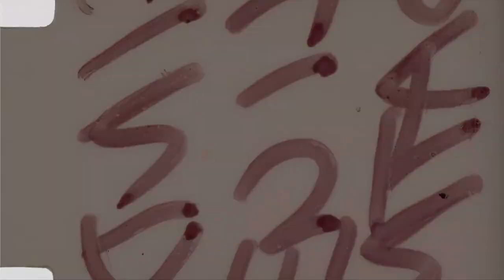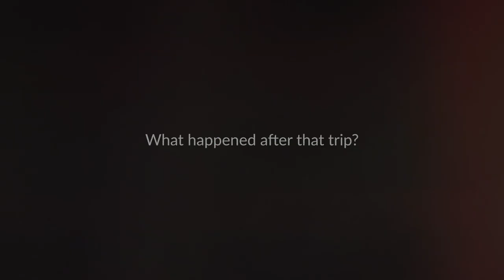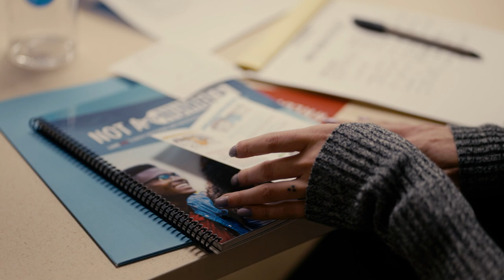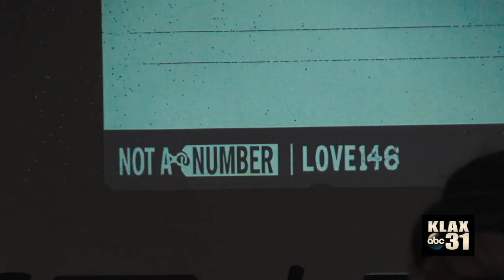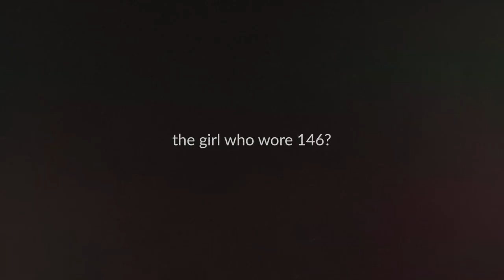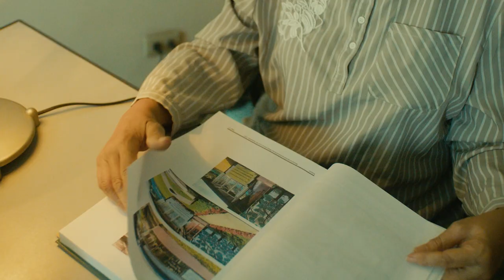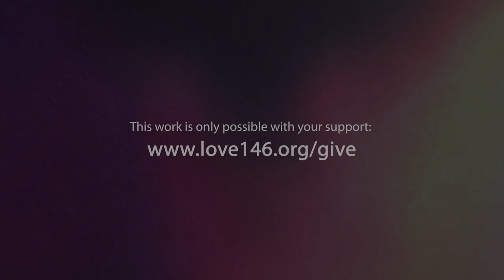The Story of Love146 – End Child Trafficking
This film tells about how Love146 got our name, the work we’re doing to end child trafficking, and the people like you who've had an incredible impact through the years of your support. Today, Love146 has reached over 70,000 children with survivor care and prevention. But that story begins over 20 years ago, with one child, when Rob Morris and some friends witnessed firsthand the horrific crime of child trafficking.

 “We stood in a brothel with undercover investigators, looking through glass at young girls. They wore matching red dresses. Each girl had a number pinned to her dress that corresponded to menus. The children sat motionless, watching cartoons on a crackling TV… all except one girl. She was staring at us with a piercing gaze. Her number was 146. That moment changed something in me. It’s challenged me to not look away. To see the human in human trafficking.”
-Rob Morris | Love146 CEO & Co-founder

Video created by Love146, Inc.
Do not copy without permission.

CREDITS:

Directed by
Josh Stasko & Marilyn Murray

Featuring
Rob Morris
Hannah Gardiner
Dr. Gunelina Velazco
Elly Ji Hye Han as the girl wearing 146
Hayley Williams (Paramore)
Erin Williamson
Tamarra Clark
Tenisha Brown
Aria Flood

Cinematography by
Malcolm Velazco
Josh Stasko
Desi Farias
KLAX ABC 31 News

Edited by
Josh Stasko

Sound Mastering by
Eric Tate

Music
Try As You Might by Wild Wonder
A Better World by Shimmer
Mayfield Flux by Little Heart Feat. Jeremy Mayfield
When You See Me Again by TAYME
A Quiet Place by Gold Coast